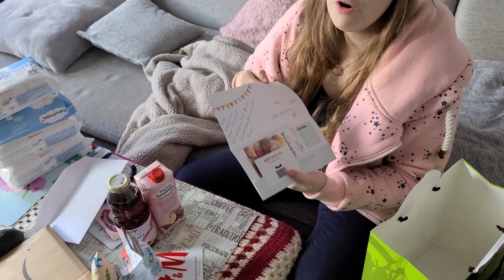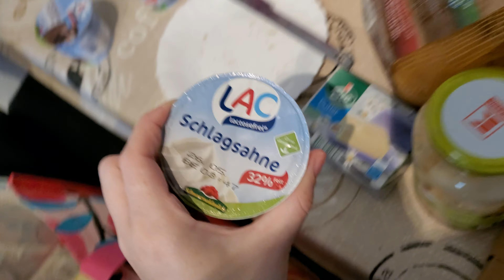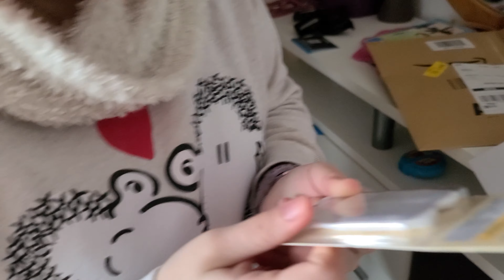Geschenke | Haar im Auge | 5. Hochzeitstag | 3. Woche | Vlog 221 | T. and A.